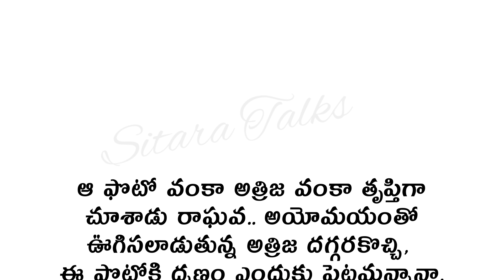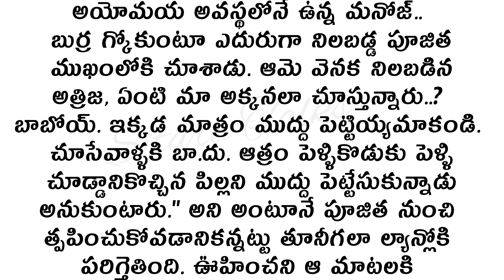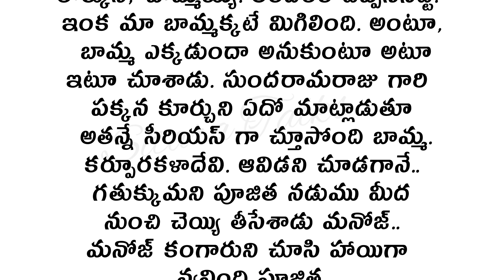26 పెళ్లి చేసుకుంటున్న ఓ మొగవాడి కథ ఆత్రంపెళ్ళికొడుకు | Heart Touching Stories Telugu Audio Stories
26 పెళ్లి చేసుకుంటున్న ఓ మొగవాడి కథ ఆత్రంపెళ్ళికొడుకు | Heart Touching Stories Telugu Audio Stories